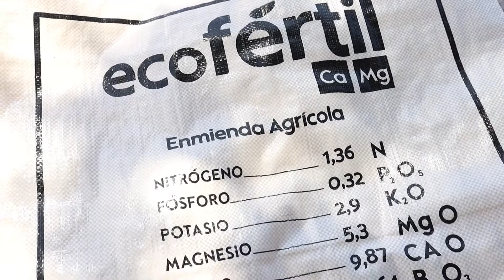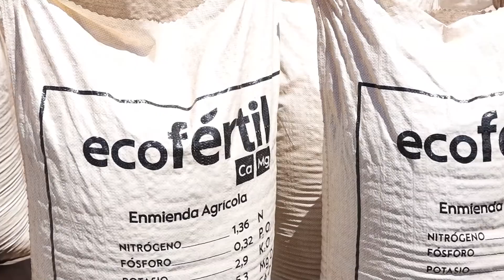Eco-Fértil Ca Mg | Ing. Víctor Naranjo